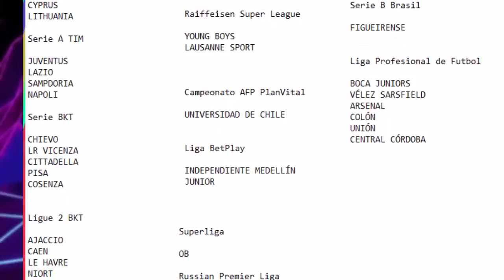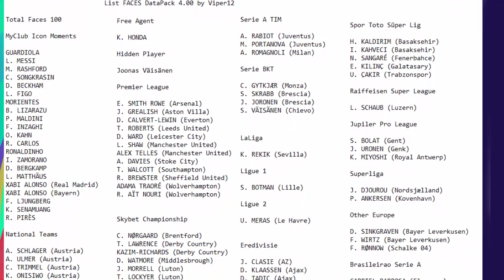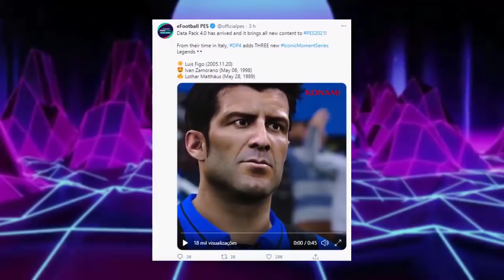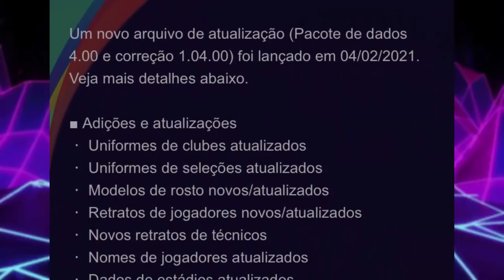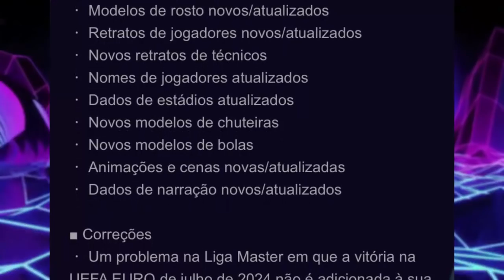PES 2021 - SAIU A DLC 4.0! CONFIRA TODAS AS NOVIDADES QUE CHEGARAM !!! (PS4/XONE/PC/XS/PS5)